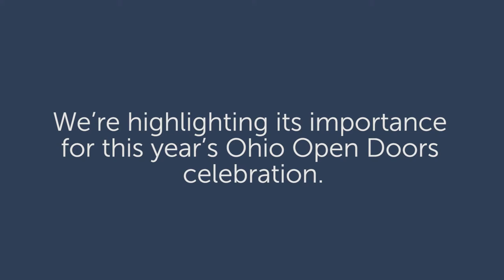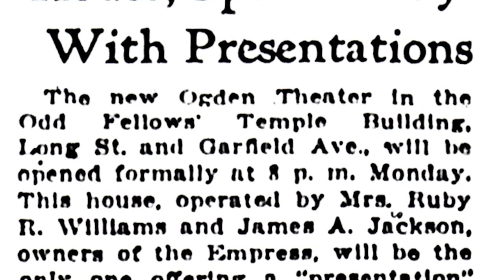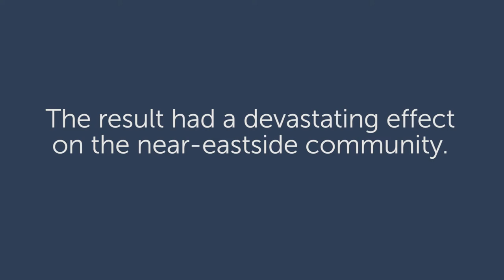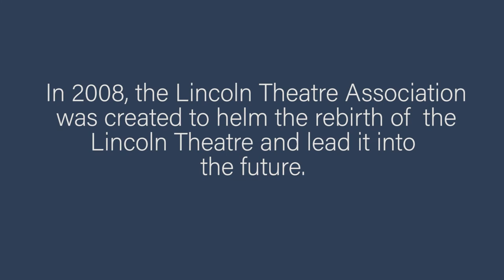Revival Cultural Heritage: The Lincoln Theatre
The Lincoln Theatre opened in 1928 to create a space for, and to enjoy, the creative energy of the African American community. Discover how this theatre became of mecca for African Americans and how it transformed central Ohio into a center for Jazz music. Between the 1950s-70s, new interstate highways changed the area leaving the neighborhood desolate. Learn how the Lincoln Theatre endured, was revitalized and how it continues to serve as an integral part of the Central Ohio community today.

Ohio Open Doors is Sept. 11– 20, 2020. Ohio Open Doors was created in 2016 to celebrate the 50th anniversary of the National Historic Preservation Act. Passed by Congress and signed in to law in 1966, the National Historic Preservation Act made preserving historic, architectural and archaeological resources whenever possible a policy of the federal government. Ohio continues to rank among our nation’s leading states in preserving historic places. Explore history in your own community and throughout our state!

We are excited to be featuring some of our hometown theatres! They are gathering places, social centers and are a big part of Ohio’s arts and culture. These historic places help define and distinguish our communities by building a strong sense of identity. They need our support during this time of extended closure.

and see all of the events and activities you can participate in from virtual behind the scenes tours to walking and driving tours.